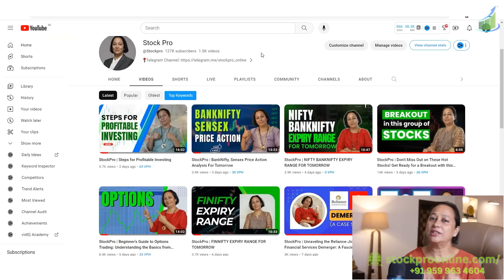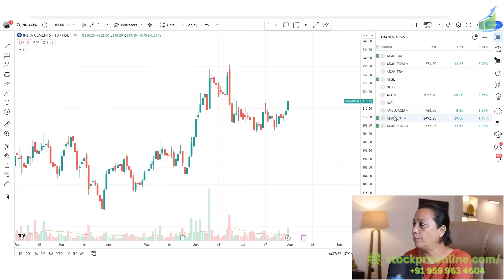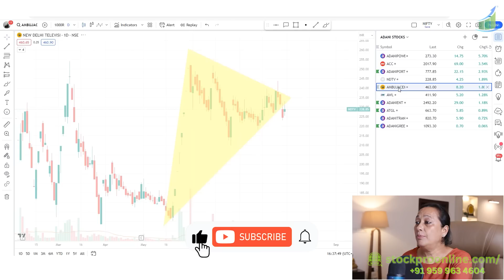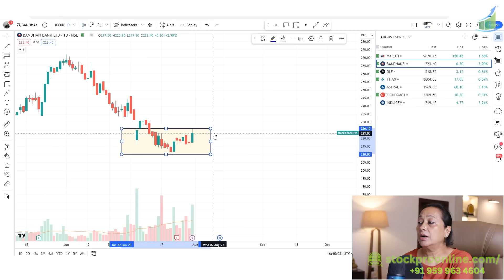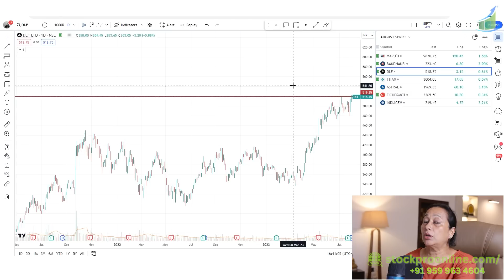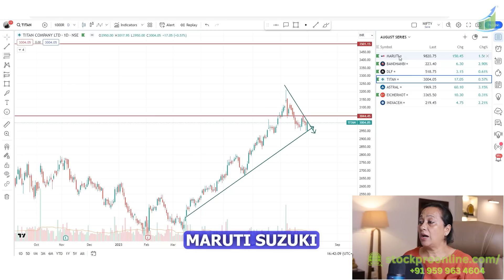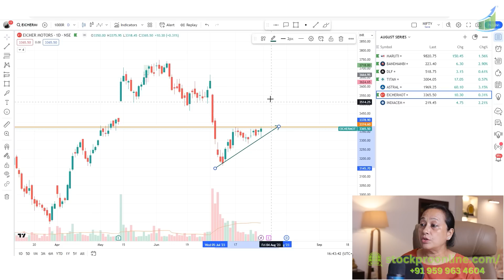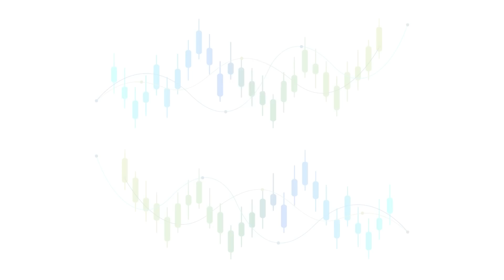StockPro | AUGUST SERIES FNO STOCKS ON RADAR